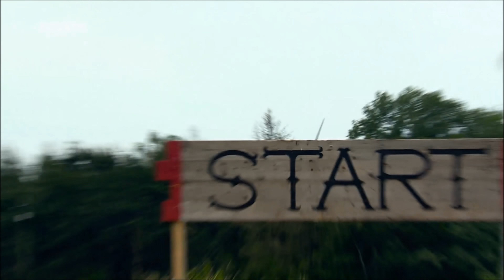Marita am Abgrund! - Das Sommerhaus der Stars 2021 Folge #8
Marita und Almklausi machen sich nicht gerade beliebt bei den anderen Sommerhaus Stars. Während man als Zuschauer definitv größere Probleme entdeckt, kämpfen die beiden allerdings weiter und beschwören so ein Unheil herauf.

Meine Packstation:

Marc Frentzen
Packstation 104
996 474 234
52066 Aachen